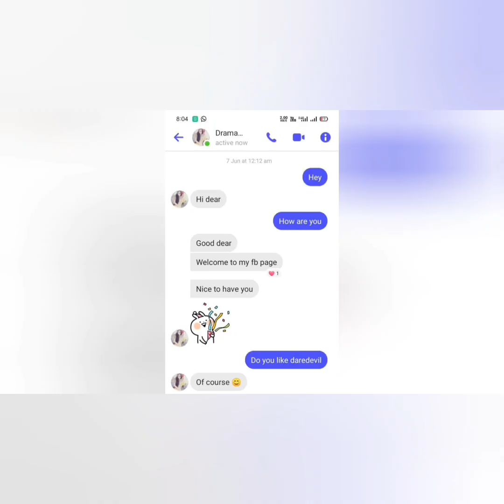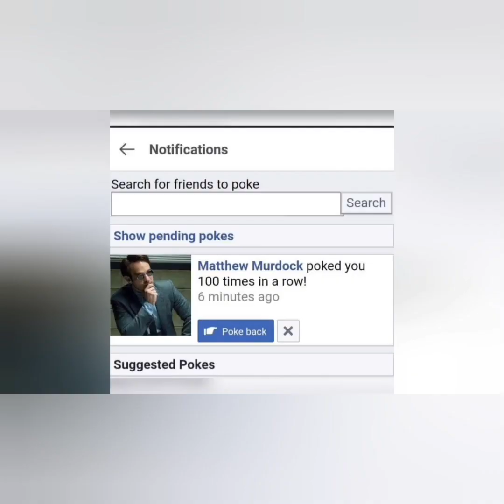first anniversary 2022-2023 sadly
to durgesh Dhakad 7 June 2022 to 2023 sadly